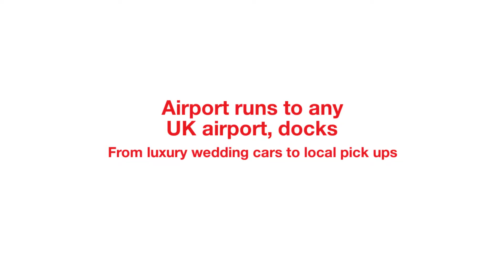Taxis & Airport transfers - Yozi Private Hire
Need to catch a holiday flight? Yozi Private Hire will get you there on time in safety and comfort, with our fleet of executive saloons & estates & people carriers
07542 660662